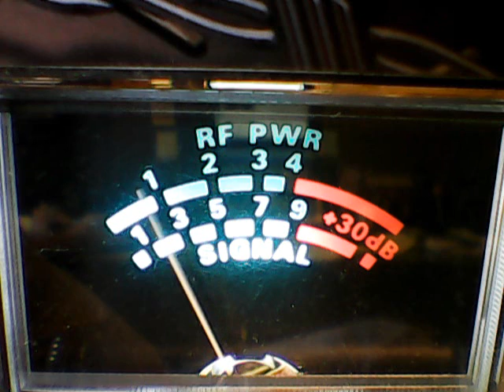309 Baltimore,5 O keystone,153 NY,445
DX SUNDAY,ON CB CH 28,Bottom of the Solar cycle!4/30/2017